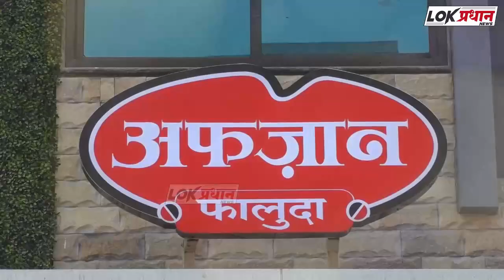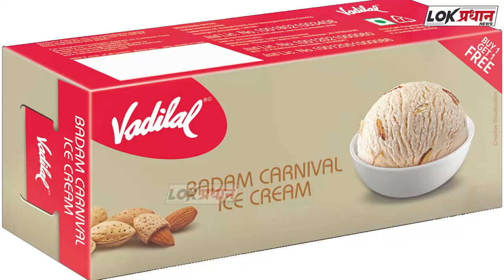प्रहार महापालिका निवडणूका लढणार; बच्चू कडूंची घोषणा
jcb,
poem,
surah kahf,
surah muzammil,
navneet rana,
raj thakre,
anand dighe,
amol mitkari speech,
amol mitkari,
sujat ambedkar,
anand dighe speech,
uddhav thackeray,
solapur,
ganesh naik,
prakash ambedkar,
imtiaz jaleel,
praniti shinde,
bhim jayanti solapur,
royal entry,
vip entry,
shivani tai deshmukh,
solapur jayanti,